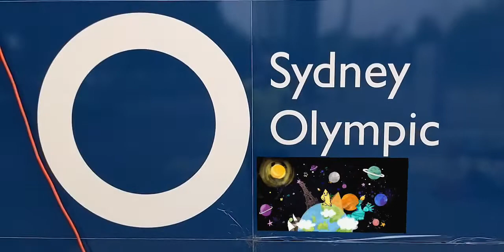Catch the STARS be on STARStv sopa ar stars